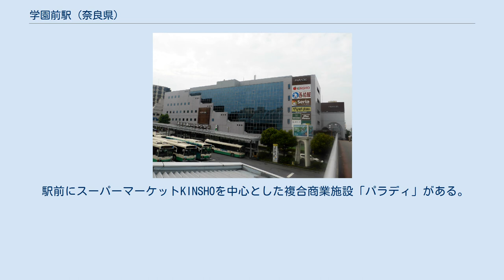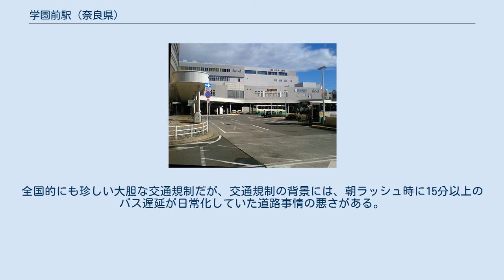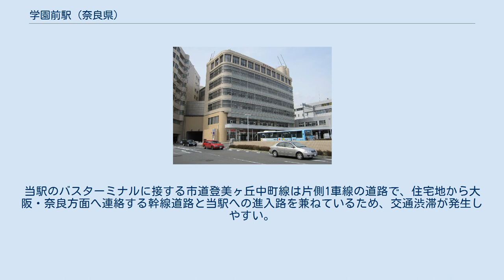学園前駅 (奈良県)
学園前駅（がくえんまええき）は、奈良県奈良市学園南三丁目にある、近畿日本鉄道（近鉄）奈良線の駅。
 副駅名は帝塚山学園前駅。
 周囲は元々松林ばかりの山地であったが、男子校の新設を望んでいた帝塚山学院（大阪市住吉区帝塚山に所在）と沿線開発を推し進める近鉄の考えが一致し、1941年に帝塚山学園の帝塚山中学校が開校。
開校に伴い、学園の最寄に当駅が設けられた。
大阪や奈良へアクセスしやすく景観にもすぐれるこの地域に注目した近鉄は当駅周辺一帯の住宅地としての開発を計画、1950年から開始した駅南隣の住宅地の分譲を皮切りに、インフラ整備や生活・文化施設の充実を図るなど大規模な街づくりを推し進めていった。
当駅の名前から「学園前」と通称されるこの地域一帯の住宅地の開発は、近鉄による鉄道沿線地域の宅地開発の先駆けとなっている。
 改札口は北口と南口の2か所で、構内・構外の地下道で結ばれている。
盛土の上に駅が設置されているため、高架駅の趣がある。
丘陵地であるため、南口は北口より一段低くなっている。
駅の南北にある奈良交通のバス乗り場に直結している。
 現行の構外地下道は1999年の駅舎改築までは構内地下道として使用されていた。
駅舎改築前、南口・北口の往来は隣接する市道のガード下を遠回りする必要があった。
奈良市の要請により、近鉄は駅舎改築時にもともとの構内地下道を南口・北口を連絡する構外地下道として開放し、代わりの構内地下道を新設した。
 近年の1日あたりの乗降・乗車人員は下記の通り。
当駅は、近鉄奈良駅に次いで、奈良県内では第2位の利用者数である。
 学園前駅北口改札 パラディ 奈良市西部会館 奈良市の西部にあり、帝塚山学園の最寄り駅である。
目立った商業施設はパラディ学園前がある程度で商業地域とは言いづらいが、広範囲に開発された住宅地の玄関口として利用客が多い。
特に学園南地区、登美ヶ丘地区、中登美ヶ丘地区の一角には住宅地として利用され、近鉄の元会長であった佐伯勇の邸宅（現、松伯美術館）に代表されるようにほとんどの近鉄の首脳も居を構えていた。
美術館が多いのも特徴で、文教地区を印象付けている。
 駅前にスーパーマーケットKINSHOを中心とした複合商業施設「パラディ」がある。
 当駅から駅周辺の住宅地や近鉄けいはんな線の駅に向かうバスが発着している。
バスの本数は非常に多く、2006年9月現在、朝ラッシュのピークである午前7時から8時までの1時間に住宅地から当駅北口に77本、南口に49本のバスが乗り入れる（主要なバス系統は約4分間隔で運行）。
 2006年に近鉄けいはんな線が開通したことで、住宅地止めであった路線が学研奈良登美ヶ丘駅や学研北生駒駅発着に区間延長・短縮される再編が行われた。
 北口 南口 南口バスロータリー 大括弧内の数字は系統番号を表す。
「急」はラッシュ時に運行される急行であり、バスの通行が集中する1区の停留所と登美ヶ丘一丁目、登美ヶ丘二丁目、北登美ヶ丘一丁目停留所を通過する。
夕ラッシュ時には登美ヶ丘一丁目と北登美ヶ丘一丁目にも停車する。
[急32]は登美ヶ丘一丁目にも停車後、学園前駅まで無停車。
 朝ラッシュ時のバス遅延を防止するため、午前7:15から午前8:15（日祝を除く平日）に、当駅周辺で以下のような交通規制が行われる。
 この交通規制は駅から1km以上離れた場所から実施され、一般車の駅方面への進行が不可になっている。
全国的にも珍しい大胆な交通規制だが、交通規制の背景には、朝ラッシュ時に15分以上のバス遅延が日常化していた道路事情の悪さがある。
当駅のバスターミナルに接する市道登美ヶ丘中町線は片側1車線の道路で、住宅地から大阪・奈良方面へ連絡する幹線道路と当駅への進入路を兼ねているため、交通渋滞が発生しやすい。
現在でも土休日昼間から夕方時を中心に当駅付近から北行きは阪奈道路学園前ICの手前辺りから（酷い場合は中町ランプ付近から）、南行きは登美ヶ丘一丁目交差点辺りから渋滞し、バスの定時性が妨げられる場合がある。
ただしやや離れた北側に、近鉄けいはんな線の開通に伴い学研奈良登美ヶ丘駅が開設されたこともあり、車の流入はやや少なくなっている。